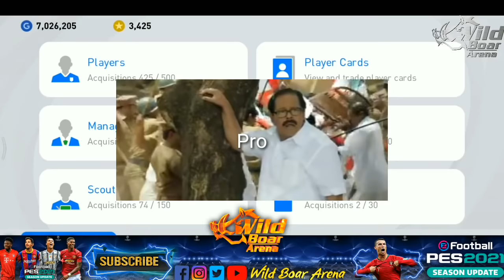Pes2021| Me vs Best Player In Global Ranking 1800+Rating🔥|Funny Incidents with Hamzawi| Pesmalayalam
Pes2021| Me vs Best Player In Global Ranking 1800+Rating🔥|Funny Incidents with Hamzawi| Pes malayalam